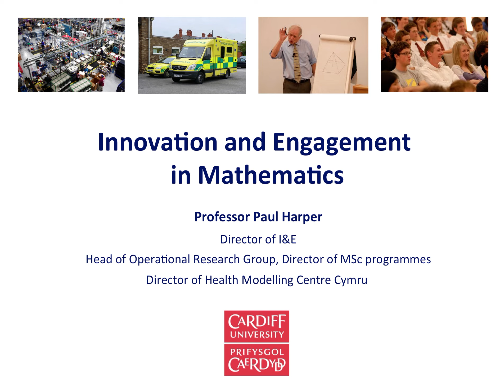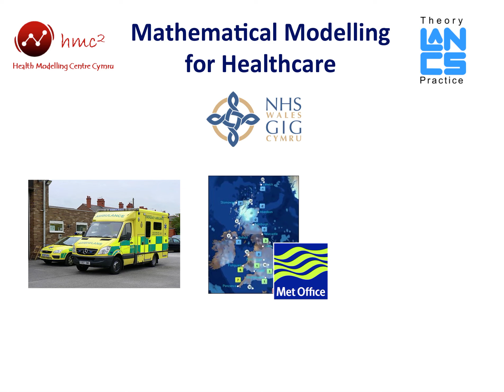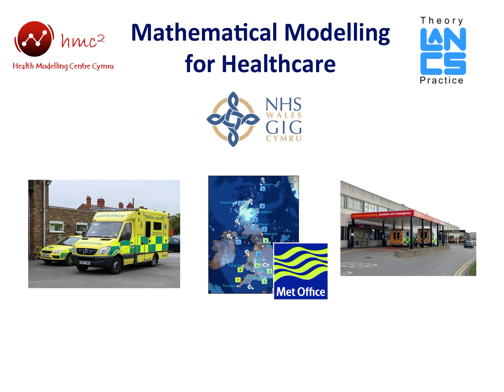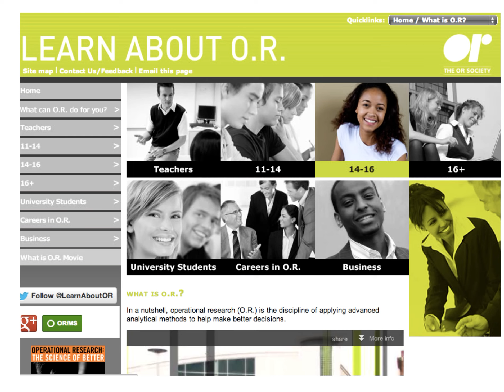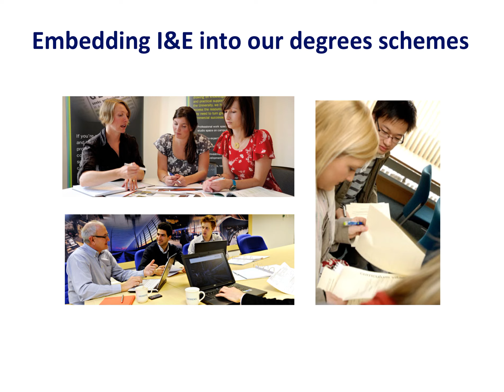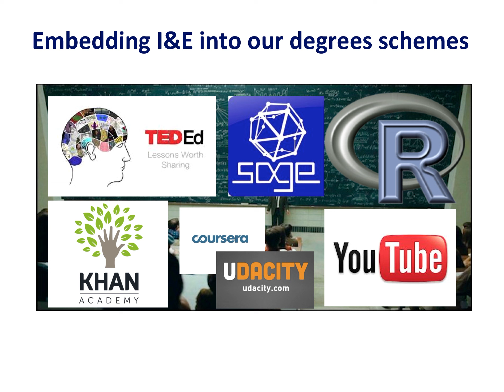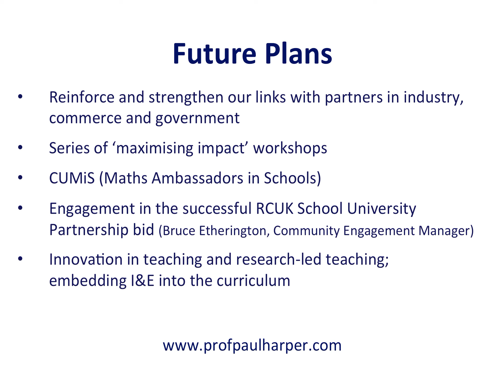Innovation and Engagement in Mathematics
Describes the many ways in which the School of Mathematics, Cardiff University, is active in innovation and engagement.